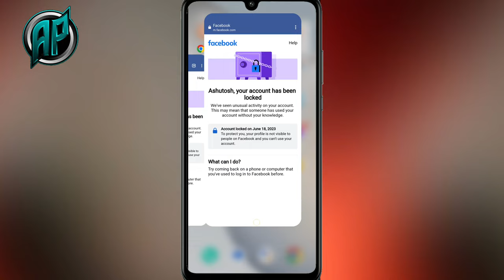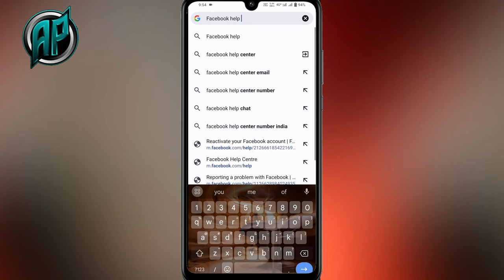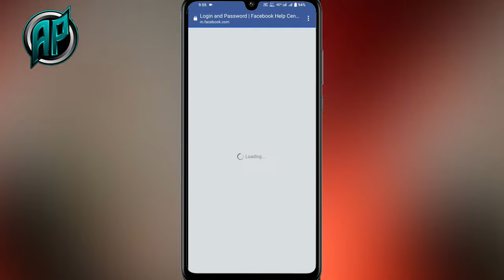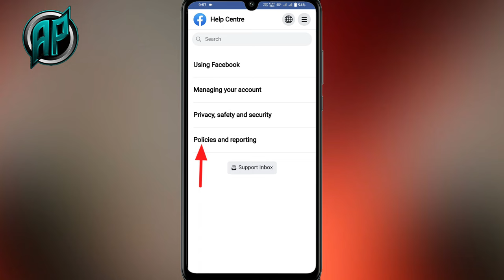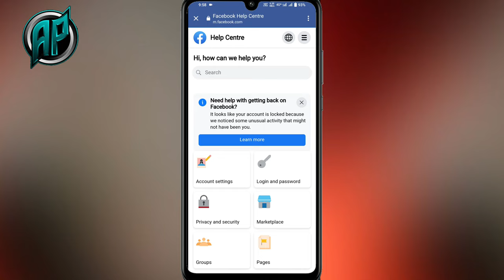facebook fake get started option your account has been locked facebook get started not showing 😭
Gays Aaj ki video me maine apko bataya hai ki agar apke facebook account me fake Get Started wala problem Aa raha hai to aap ise kaise fix kar sakte hain 100% New Trick

Apna Facebook Account Unlock karwane Ke Liye Instagram Par Follow karke Massage kare

Appeal 📸📸
Hello Dear Facebook Team Sir My Facebook Account Has Been Locked And Fake Get Started Problem I want to unlock my account but I am
getting fake get started problem please give me the option of real get started so that i can unlock my account

Full Name
Gmail
Number
Password
Country

Your Queries 🔍
how to unlock facebook account 2022
Start security steps
Get started option not showing on Facebook lock ID
Facebook account lock  Fake get started
fb account locked how to open
how to recover fb locked account
locked fb kaise kholen
how to unlock fb account lock
how to recover facebook account without id proof
facebook account locked
fb id locked how to unlock
how to unlock facebook account
how to open fb account locked
fb locked how to open new trick
2. Facebook get started option
3. Facebook account Lock get started problem
4. Your Account Has Been Locked
5. Facebook Learn More Problem Solved
6. facebook Locked locked learn more problem
7. Learn more se Get started
9. Learn More Problem Solved
10. Your Account Has Been Locked Problem
11. Facebook Confrim Your ldentity

how to come real get started option on facebook locked

Hashtage 🔍
Your account has been locked